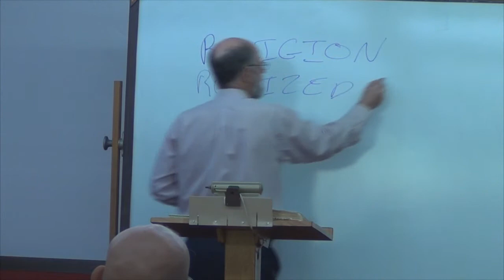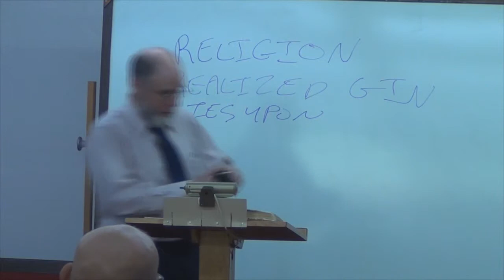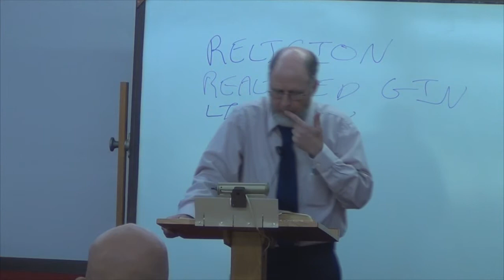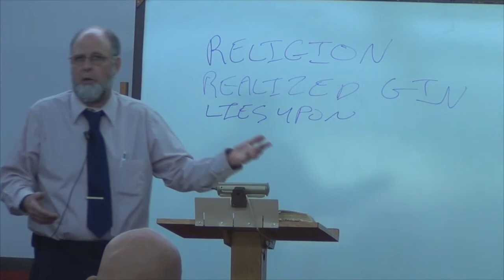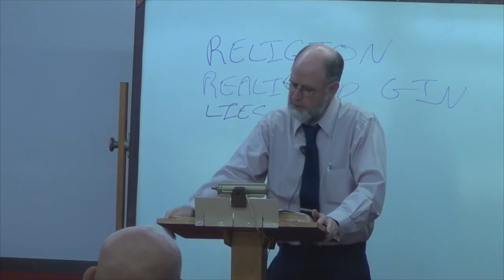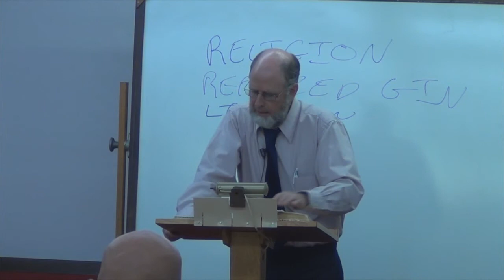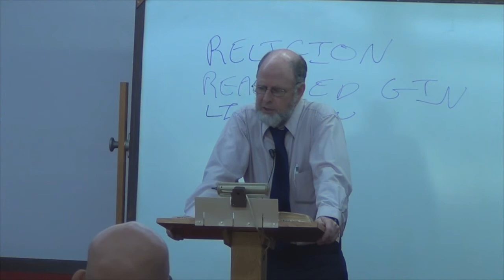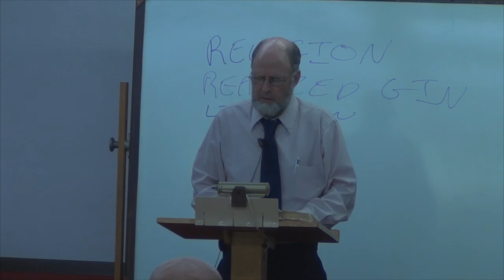Sunday Service 01-12-14 Colossians by Warren Mark Campbell